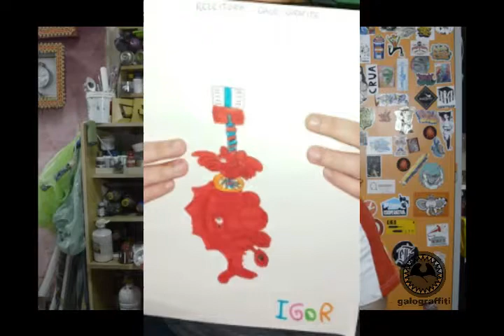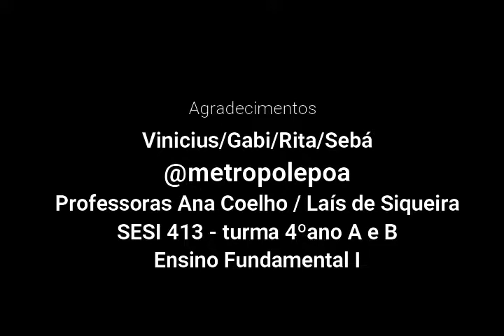Graffiti Freestyle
neste video eu falo sobre o conceito do graffiti freestyle.